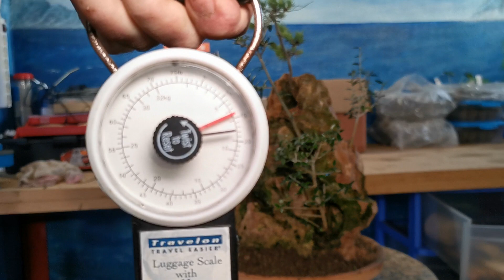Como reformar paisaje de una roca, con 5 ullastre y un pino de semillas jardín de bonsái de Antonio.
Jardín de bonsai de Antonio Ruiz  , hola 👋 a todos as en este vídeo 📹  de hoy podemos ver como remodelar la roca  , y  trasplantar dos ullastres en la roca  , paisaje con 5 ullastres y un pino 🌲 piñonero  , todos de semillas suscribirse  .